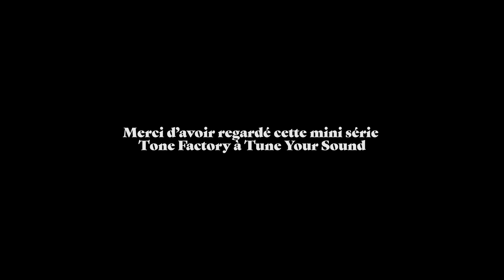Le GRAND FRISSON | La Gibson Les Paul de 1954 de Canned Heat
Voici le dernier épisode de notre mini-série à Tune Your Sound, et on a gardé le meilleur pour la fin, la Gibson Les Paul Goldtop de 1954 de Canned Heat, ayant appartenu à Alan Wilson ( guitare visible lors de leur concert à Woodstock ). Pour l'accompagner, un ampli fabuleux, un Dumble Overdrive Special!

▶️Pour en savoir plus sur The Guitar Division qui nous à aidé dans la réalisation de cette mini-série

►Le Matériel utilisé pour enregistrer les épisodes :
Le micro pour enregistrer la guitare
Le micro utilisé pour la voix
Le casque pour contrôler l'audio
Les câbles micro
Caméra 1
Caméra 2
Éclairage principal
Éclairage secondaire